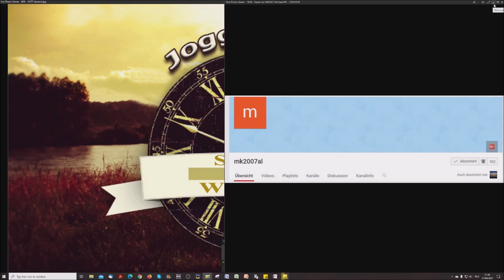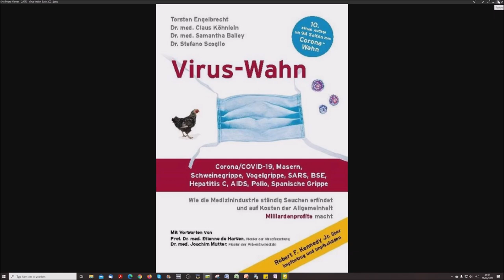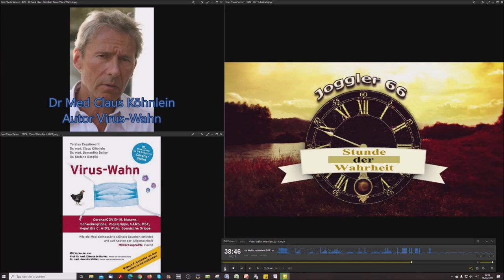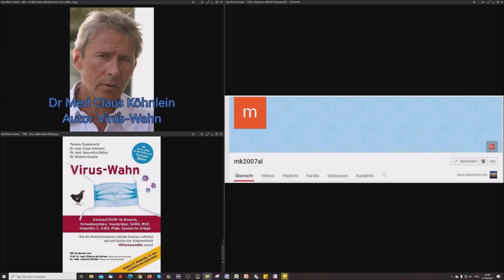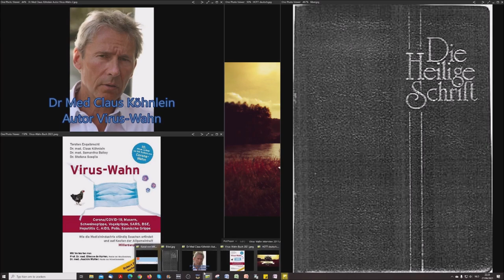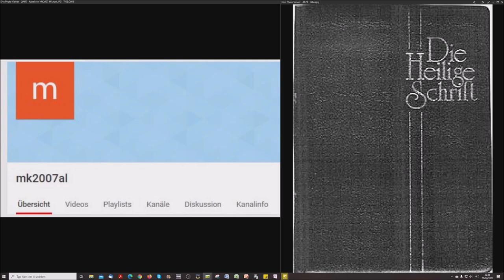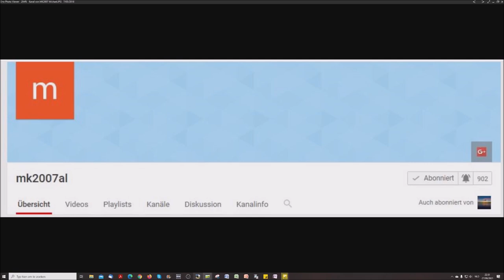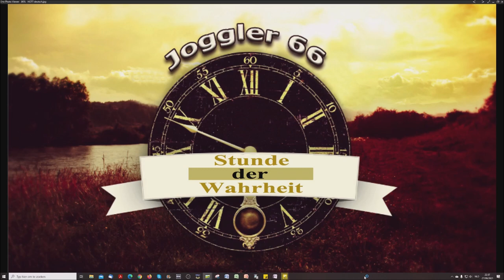Impfquisition: Einleitung in den Gift-Wahn 4 - Die Angst vor dem Tod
Pressekonferenz: Tod durch Impfung. Undeklarierte Bestandteile der COVID 19 Impfstoffe

Corona–Impfungen: Verdächtige Nebenwirkungen – und keine befriedigenden Antworten.

Virus-Wahn 2021 Ausgabe:

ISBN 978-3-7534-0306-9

Gift Pharma Virus-Wahn